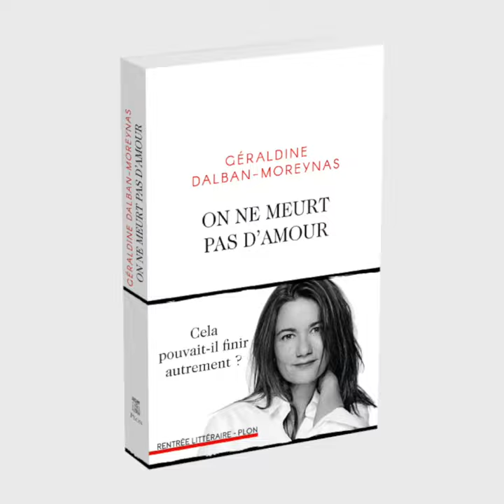Géraldine Dalban-Moreynas explique son processus d'écriture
"On ne meurt pas d'amour" de Géraldine Dalban-Moreynas fait partie des romans de notre rentrée littéraire 2019. L'autrice explique sa façon d'écrire très intuitive.